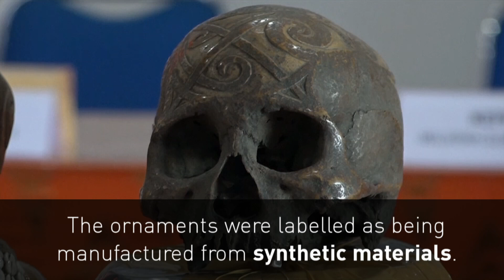Macabre shipment of human skulls confiscated in Bali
A plot has been foiled to post 24 ornately decorated human skulls to the Netherlands, according to customs officers in Bali. Report by Louee Dessent-Jackson.